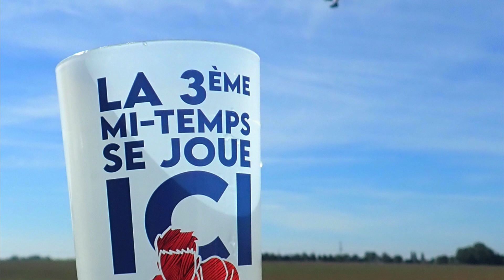Journée ROC'EMS 🏈 (Eur'enciel)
Résumé d'une très belle journée en compagnie des 🔥 Roc'Ems 🔥.